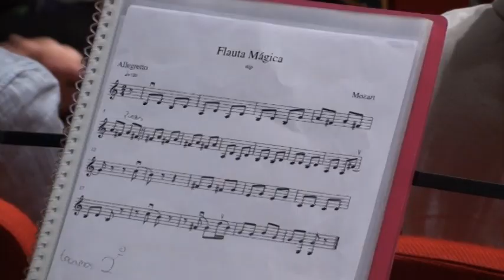El Conservatorio lleva al Bellas Artes su tradicional muestra instrumental para escolares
El Conservatorio Profesional de Música de Tarazona ha ofrecido esta mañana dos sesiones en el teatro Bellas Artes. Como público, los alumnos de Educación Primaria de los cuatro colegios de la ciudad, que han podido conocer de cerca la oferta del Conservatorio de cara a la matriculación para el próximo curso.